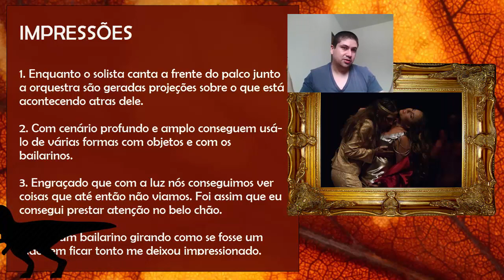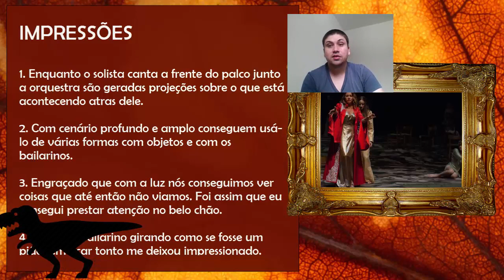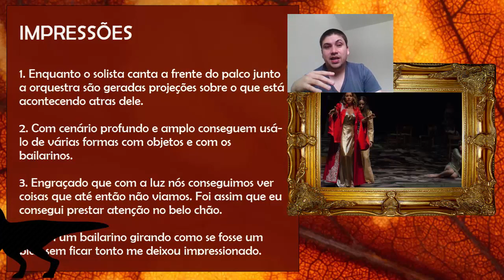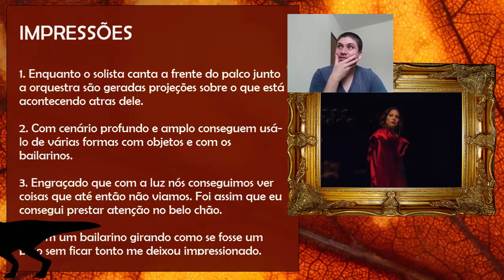NOVIDADES - A coroação de Popeia (Monteverdi) [2018]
A sua avaliação é muito importante e necessária para as sequência dos próximos vídeos portanto

FONTES:

Guia Ilustrado Zahar Ópera (pág. 60-61)

Vamos descobrir o que esse mundo da música clássico nos dá?